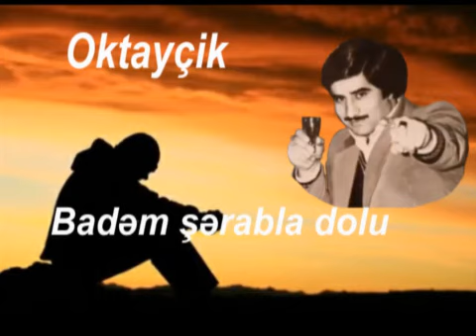Oktayçik. Badəm şərabla dolu